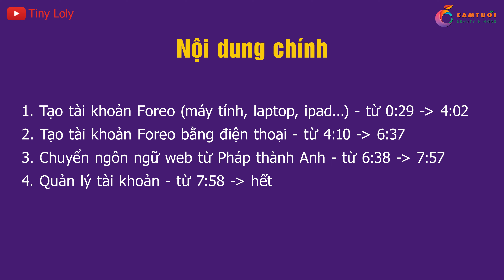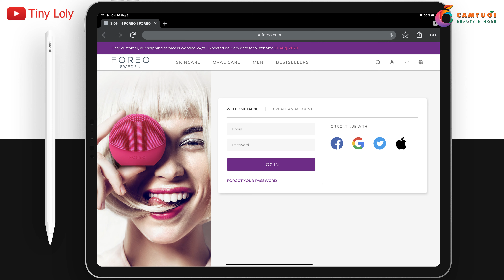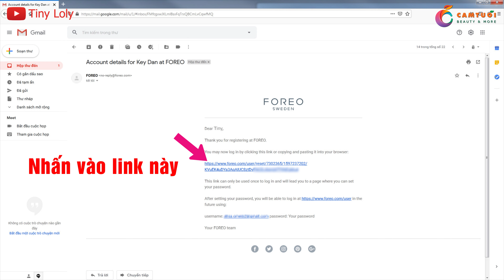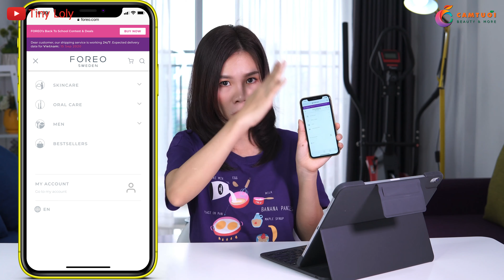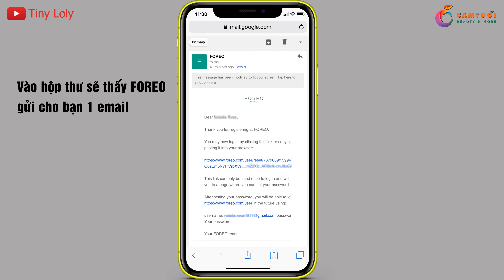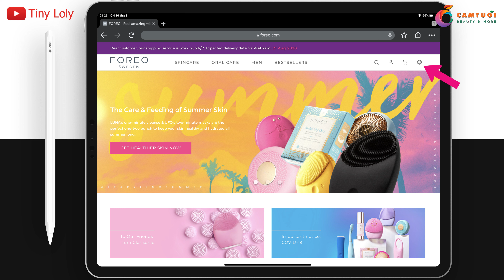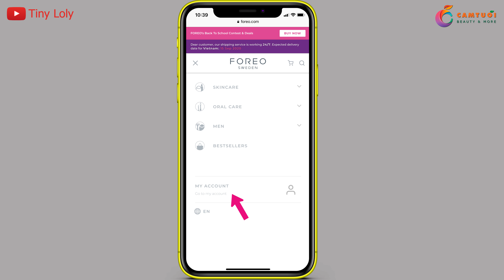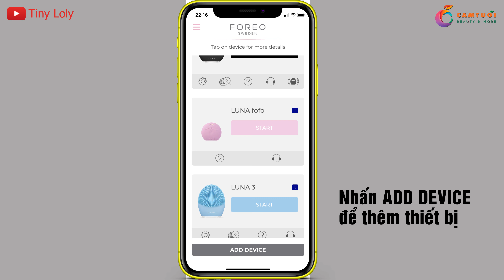Cách tạo tài khoản FOREO: để mua máy rửa mặt chính hãng, đăng ký bảo hành... | Tiny Loly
90% người dùng hiểu sai về chế độ bảo hành 2 năm của Foreo, xem ngay tránh tiền mất tật mang

oOo

★ Hướng dẫn cách mua máy rửa mặt Foreo chi tiết từ A-Z

▶️ Nếu thấy video nhanh quá bạn có thể xem hướng dẫn tạo tài khoản Foreo trên blog:

* Lưu ý khi mua Foreo trên các sàn TMĐT tại VN:
- Nên chọn shop uy tín và giá trên 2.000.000đ. Nên so giá với Foreo chính hãng trước.
- Không mua sản phẩm dưới 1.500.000đ

Cho thấy tình hình hàng giả ngày càng tinh vi đến mức không ngờ. Trước tình hình máy rửa mặt Foreo fake như thế này thì bạn nên mua hàng trực tiếp từ web chính hãng. Tránh việc bỏ vài triệu ra mà rước cái máy giả về nhà.

Video này này mình sẽ hướng dẫn cách tạo tài khoản FOREO để có thể đăng ký bảo hành máy rửa mặt Foreo hoặc mua hàng chính hãng. Cách thức rất đơn giản, vì có thể nhiều bạn sẽ chỉ có điện thoại. Nên mình mình sẽ chia làm 2 phần dành cho 2 loại thiết bị:

- Máy tính bàn, máy tính bảng, laptop
- Điện thoại di động

Tại sao phải tạo tài khoản Foreo ?

Nếu bạn mua máy rửa mặt Foreo chính hãng mà không có tài khoản Foreo là một sai lầm đáng tiếc. Thậm chí một số model mới của hãng sau này, bạn bắt buộc phải có tài khoản Foreo mới có thể sử dụng được. Vì khi có tài khoản bạn mới có thể đăng nhập vào app Foreo để kích hoạt thiết bị. Chính vì thế bạn nên tạo tài khoản Foreo ngay.

Ngoài ra tài khoản Foreo còn có các công dụng sau:

- Đăng ký bảo hành khi mới mua, yêu cầu hãng bảo hành khi máy có sự cố.
- Mua máy rửa mặt Foreo, UFO… chính hãng
- Đăng nhập app để quản lý, điều khiển các thiết bị Foreo

Timeline:
0:00 Giới thiệu
0:29 Tạo tài khoản Foreo trên máy tính, ipad, laptop
4:10 Tạo tài khoản Foreo trên điện thoại
6:38 Chuyển ngôn ngữ trang web Foreo
7:58 Quản lý tài khoản Foreo

★ Nhớ theo dõi và nhấn chuông "🔔" để nhận thông báo video mới nha